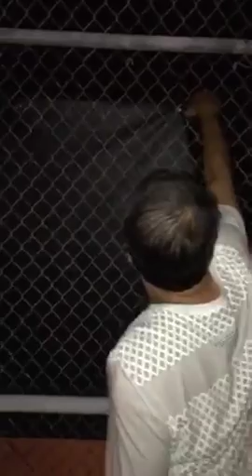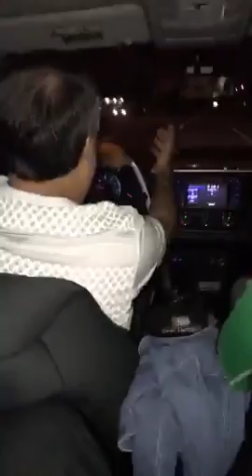Evangelista Benicio Molina Gracias Dios!!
Evang. Benicio Molina dando las Gracias por el Respaldo dado al evento Dedicatoria al todo poderoso Dios...21 de Mayo del 2017